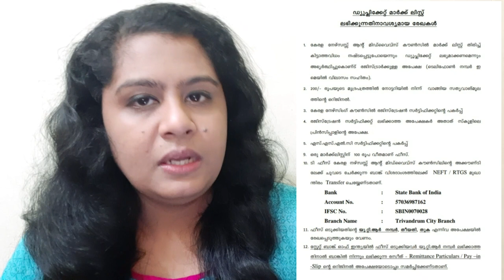ഓർജിനൽ നഴ്സിംഗ് certificates നഷ്ടപ്പെട്ടാൽ എന്തുചെയ്യണം?? KNMC DUPLICATE CERTIFICATE APPLICATION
Nursing registration certificate / Degree or mark cards നഷ്ടപ്പെട്ടാൽ എന്തുചെയ്യണം??

Steps/ Formalities to gain duplicate certificate s from KNMC

Useful for all Nurse's

Ach'z SaGaCiTy